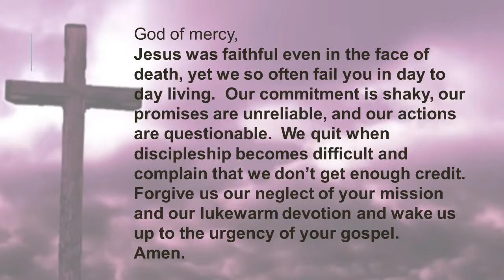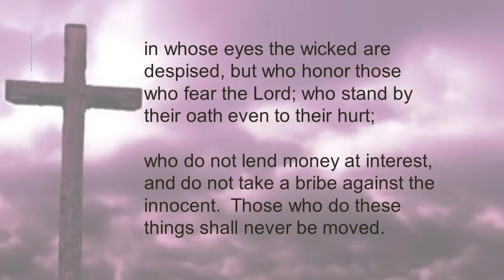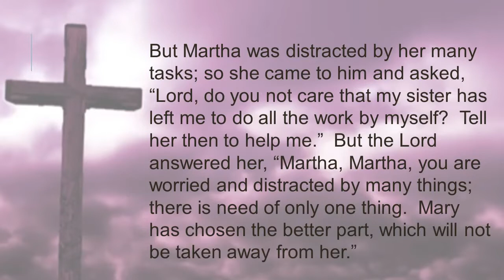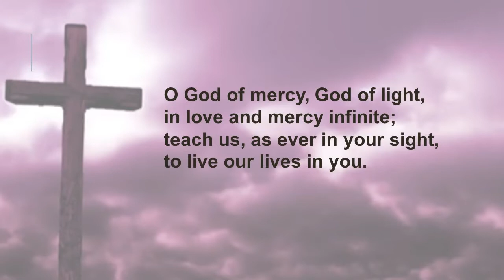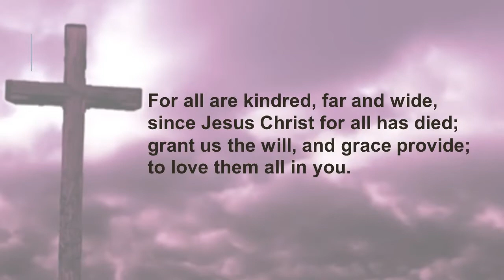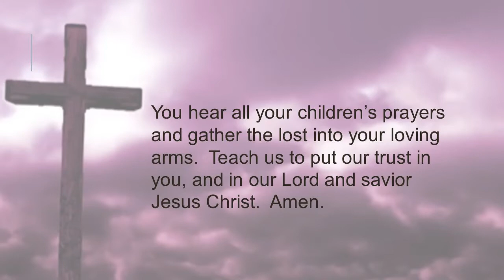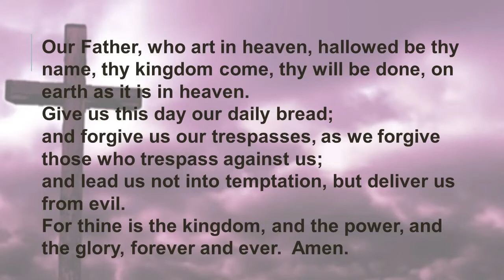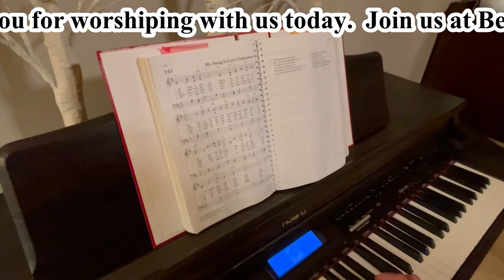HLC & BLC 2 21 21